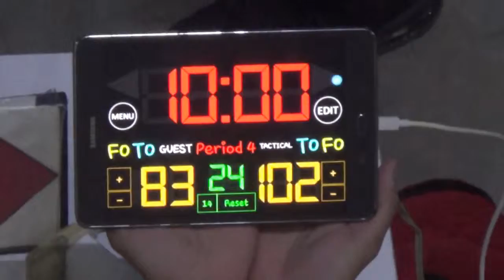Tactical Grey Kings vs Titans 3rd Quarter DB203 Championship Game